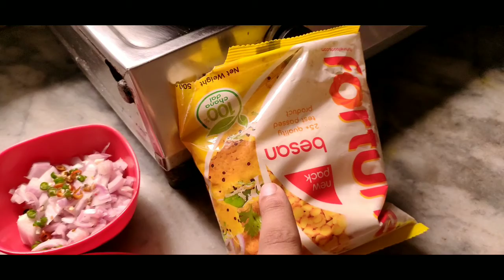সজনে পাতার দারুন স্বাদের মুচমুচে পাকোড়া বড়া | Sojne Pata Moringa Leaves Pakora Recipe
Ingredients:

সজনে পাতা

বেসন

পিয়াজ কুচি ১ পিশ

জিরা + মরিচ + ধনে গুঁড়া ১ চা চামচ

সামান্য খাবার বা বেকিং সোডা